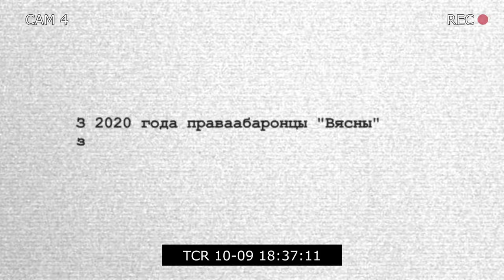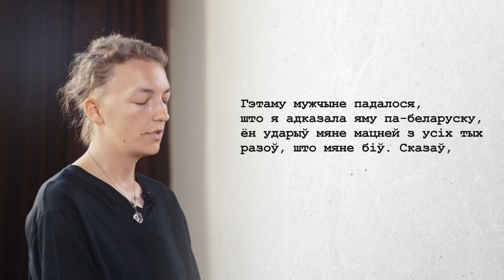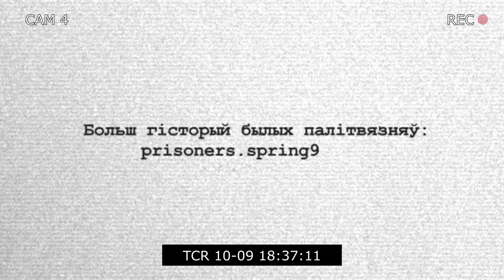Тры гісторыі маладзёнаў, якія перажылі катаванні ў месцах няволі Беларусі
«Вясне» вядома, што ў Беларусі працягваюцца масавыя катаванні і збіванні, утрыманне ў нечалавечых умовах у ізалятарах. Мы разумеем, што праз страх і рызыкі пераследу людзі баяцца звяртацца да праваабаронцаў для дакументавання гэтых фактаў. Але мы заклікаем з дапамогай фота і відэа самім фіксаваць сляды катаванняў і збіванняў.

Акрамя гэтага, звяртайцеся да лекараў, каб зафіксаваць траўмы і захаваць медыцынскія дакументы. Гэта дапаможа спыніць беспакаранасць і прыцягнуть да адказнасці ўсіх датычных да адвольных рэпрэсій.

✍️Вы можаце самастойна задакументаваць ваш выпадак, дзякуючы «Практычнаму дапаможніку для пацярпелых»

🔹Калі вы пацярпелі ад катаванняў з боку сілавікоў ці сутыкнуліся з бесчалавечным і жорсткім абыходжаннем у месцах зняволення, парушэннем правоў чалавека — калі ласка, пішыце ў тэлеграме @ViasnaDOC ці